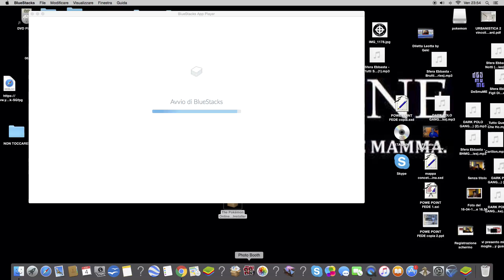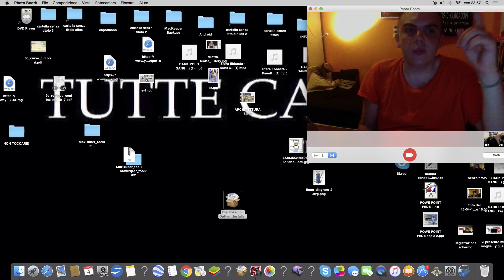1 episodio dei tank nuova serie